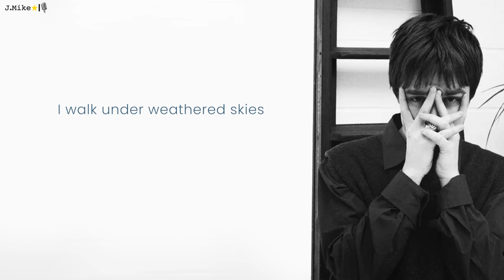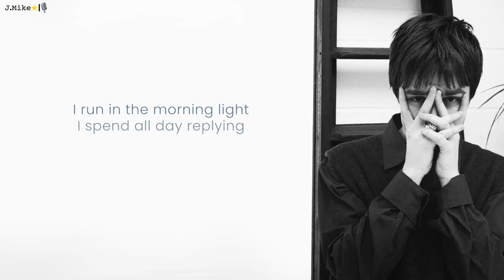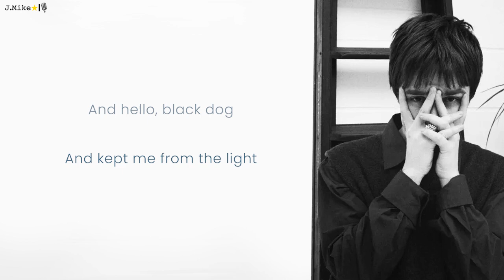Hello Black Dog - Matt Maltese - Sing along lyrics